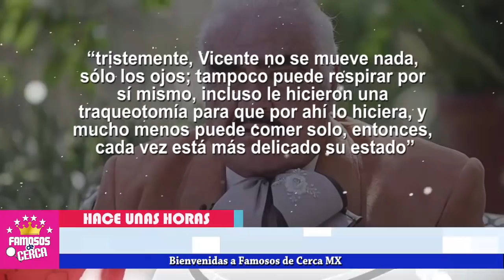🖤➕ DOÑA CUQUITA ( HOY ) TOMA IMPORTANTE DECISION / LAMENTABLE 💔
NO PUDO MAS DOÑA CUQUITA , YA NO AGUANTO Y HOY ESTA DECIDIDA A ESTO POR EL BIEN DE VICENTE FERNANDEZ

 BIENVENIDOS!!!
suelta la sopa
televisa
exclusivas
venga la alegria
tv azteca
polemica
chismes
Entertainment
farandula mexico